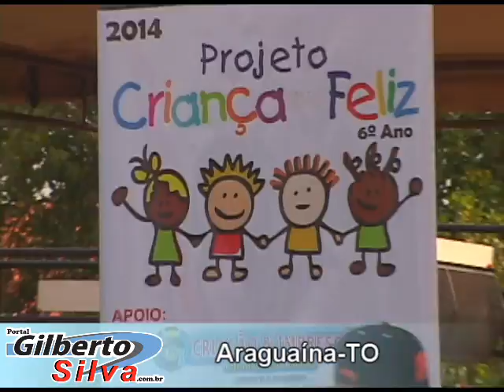Araguaína - Festa das Crianças no Céu Azul é recheada de atrações e brincadeiras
A festa das crianças é comemorada pela 6º vez em ritmo de muita alegria no setor Céu Azul em Araguaína Tocantins.

O evento foi realizado no último dia 19 de outubro em frente a escola municipal José Ferreira Barros daquela comunidade, uma semana após o dia oficial em que se comemora o dia das crianças. Várias atrações fizeram a alegria da criançada na tarde do domingão; Palhaço Chokito, MC Jheff, Banda gospel Labaredas, Felipe e Matheus, Giro no grau, artista Pica-pau e várias outras atrações.

Esta festa que está na sua sexta edição é chamada de "Projeto Criança Feliz", do qual tem como organizadores; Piçarra Cabeleireiro, Ricardo Pankadão, Éder Silva, Ismael, Professor Luzmar e também a participação direta de Goiano veículos, Portal Gilberto Silva e cerca de 45 pessoas voluntárias ajudaram a realizar o evento.

Homenagem:
No final do evento, uma homenagem foi exibida em um telão para Jessé Coelho Lina, popularmente conhecido como Jessé da Saúde de 35 anos, que faleceu no dia 10 de julho de 2014  vítima de leucemia.